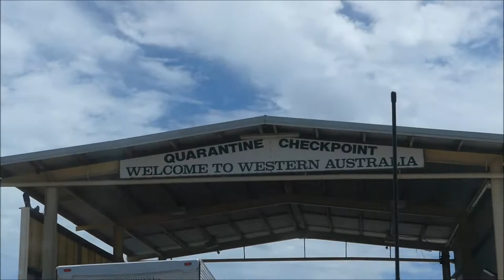Tassie - Perth 2018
Our road trip from Tasmania to Perth ft. Frankie (our dog).